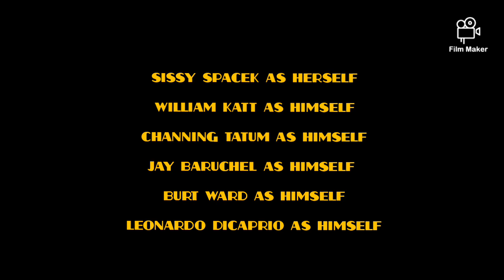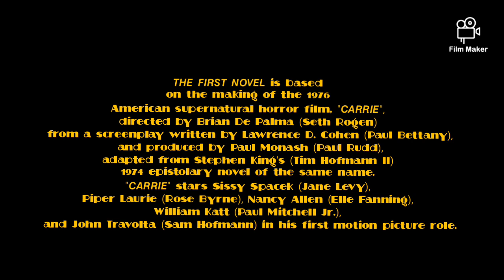"THE FIRST NOVEL" (Based on a True Story...)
A Film by Sam Hofmann
            "𝙏𝙃𝙀 𝙁𝙄𝙍𝙎𝙏 𝙉𝙊𝙑𝙀𝙇"
(Based on the Incredible True Story)

𝙏𝙃𝙀 𝙁𝙄𝙍𝙎𝙏 𝙉𝙊𝙑𝙀𝙇 is based on the making of the 1976 American supernatural horror film, "𝘾𝘼𝙍𝙍𝙄𝙀", directed by Brian De Palma (Seth Rogen) from a screenplay written by Lawrence D. Cohen (Paul Bettany), and produced by Paul Monash (Paul Rudd), adapted from Stephen King's (Tim Hofmann II) 1974 epistolary novel of the same name. "𝘾𝘼𝙍𝙍𝙄𝙀" stars Sissy Spacek (Jane Levy), Piper Laurie (Rose Byrne), Nancy Allen (Elle Fanning), William Katt (Paul Mitchell Jr.), and John Travolta (Sam Hofmann) in his first motion picture role.